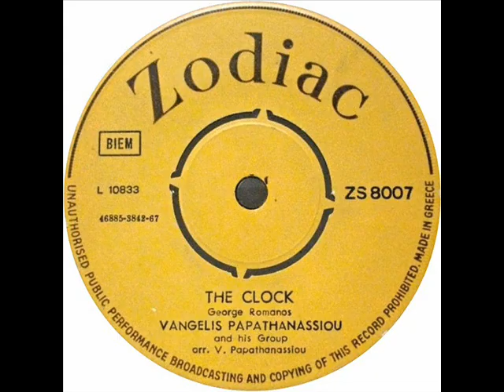Vangelis Papathanassiou And His Group -Our Love Sleeps On The Waters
ΔΙΣΚΟΣ The Clock / Our Love Sleeps On The Waters (7", Single) (1967)